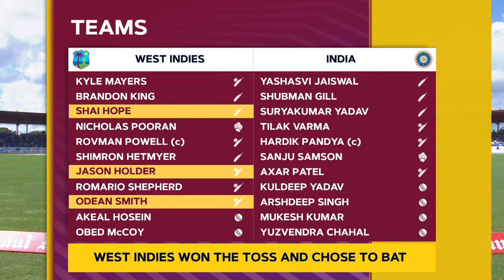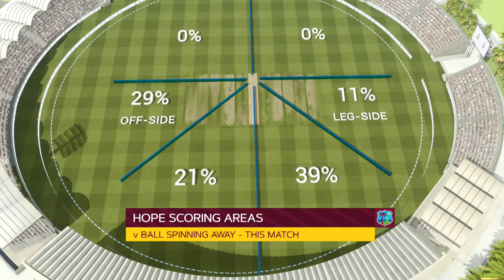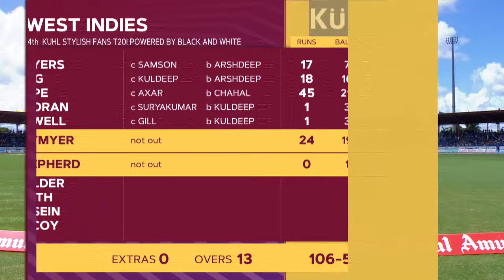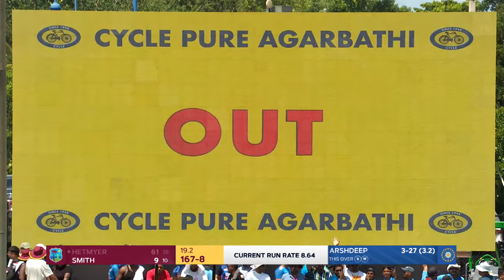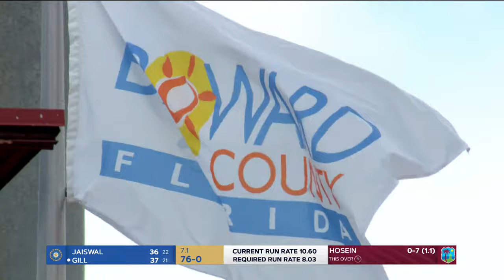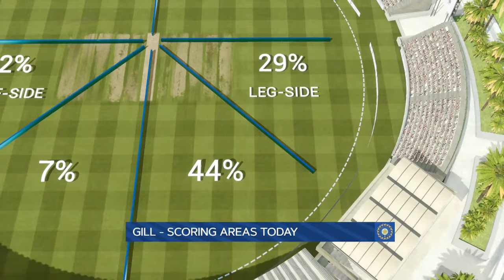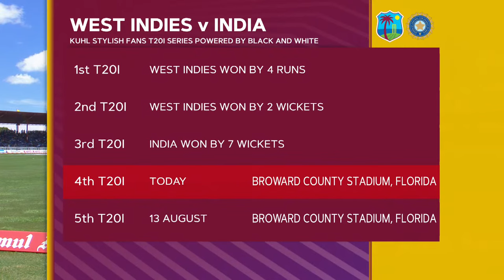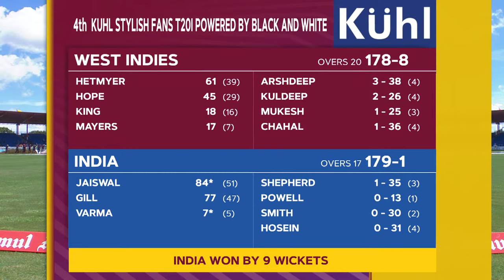🔴 LIVE | West Indies v India | 4th Kuhl Stylish Fans T20I powered by Black and White.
Watch West Indies v India LIVE in the Kuhl Stylish Fans T20I Series powered by Black and White.